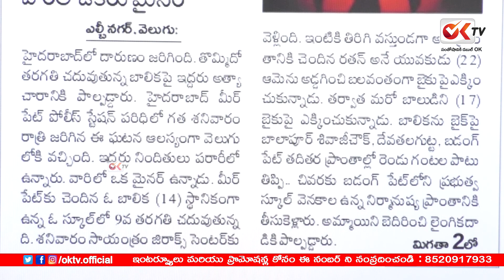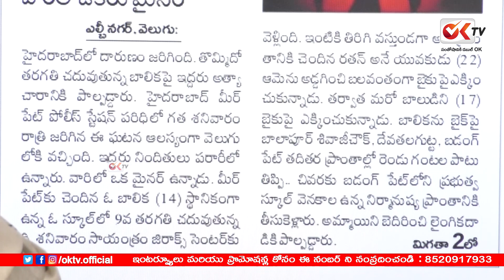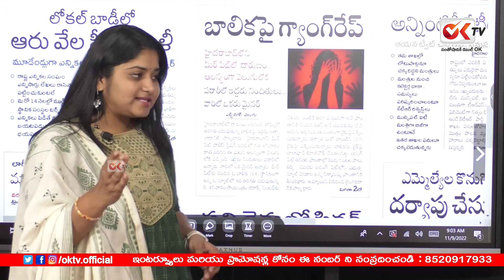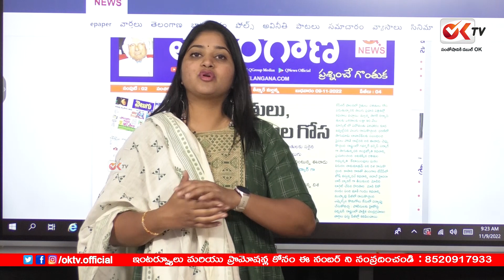journalistSravya || మైనర్ బాలిక పై దారుణం ... జిరాక్స్ సెంటర్ కి వెళ్లిన బాలిక తిరిగి రాలే|| OK tv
OK tv  is an independent and unbiased digital news platform reporting on issues from the Telugu speaking states. While the emphasis will be on the news from Telangana and Andhra Pradesh specifically, we would also focus on big stories from across India. With a strong team of committed, experienced and committed Young Journalists, we promise to give our readers in-depth stories and inside information. We are here to tell the news stories which everyone else is trying to hide. Our core strengths include widespread reporter network across both the states. News for

people is our motto and hence we have a specific category which is dedicated to the public voice, from all strata in the society. Insightful news analysis, undiluted opinions, incisive editorial acumen, the independent journalistic approach is what you can expect from the OK tv team.

OK tv is an Independent Channel under the Leadership of RJ Sravya a famous Radio Jackey and Lead by a Professional Journalist  MANOJ EJJAGIRI  which everyone can see some famous programs MANOJ Talk Show , Garam Chai varthalu , News Dairy and very Few new Concepts .

“Open to all Influenced by None” is our main Motto .